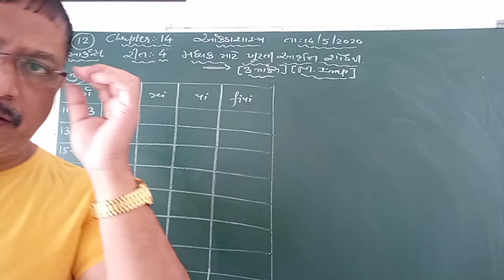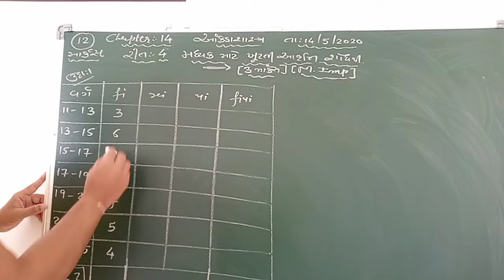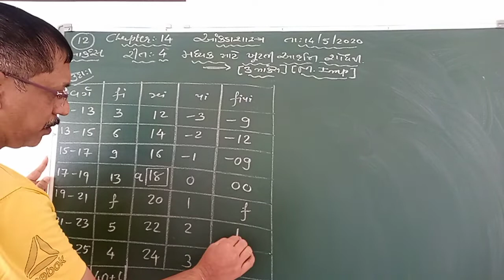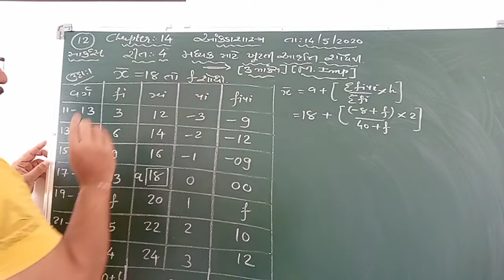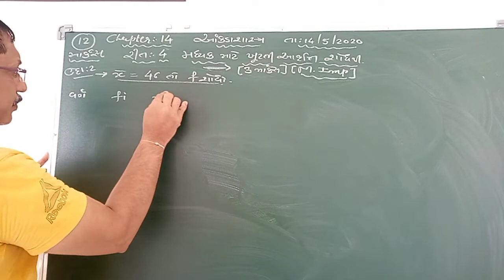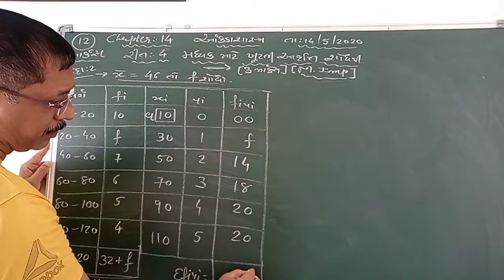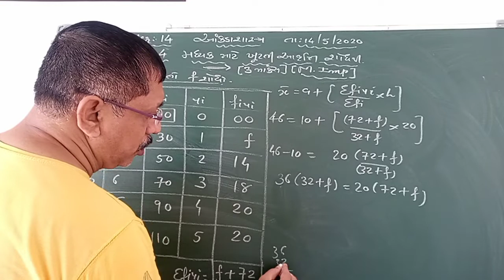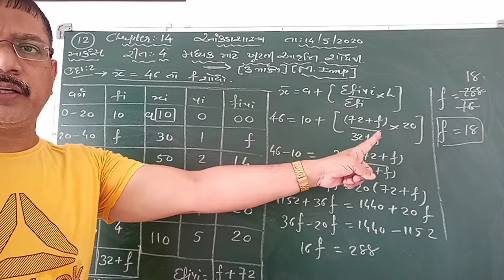STD.10. MATHS. CHAPTER-14(આંકડા શાસ્ત્ર)( રીત-4)( મધ્યક માટે ખૂટતી આવૃત્તિ શોધવી)